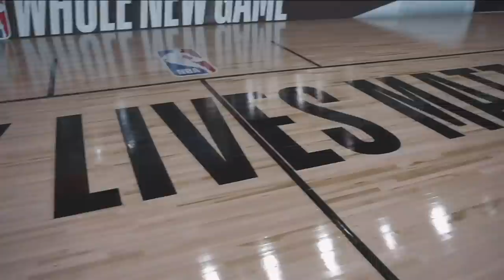A Lot Has Changed Since The Raptors Last Played The Nets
From perennial punchline to defending champs. This Nets - Raptors series is a reminder of just how much this franchise has changed.

An essay by Donnovan Bennett.